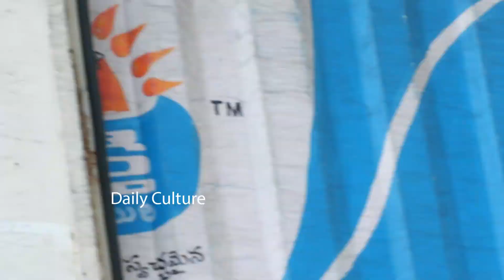Taraka Ratna Father Mohana Krishna and Sister Rupa Visuals at NTR Statue Film Nagar | Daily Culture